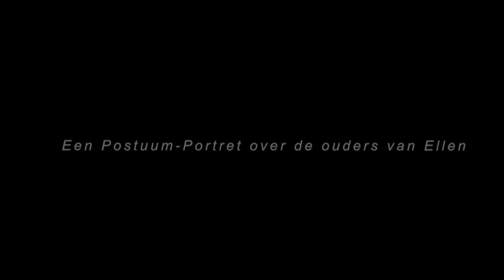Postuum portret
Een levensverhaal verfilmd geproduceerd na het overlijden van de ouders van Ellen. Een productie van Film-Portret.